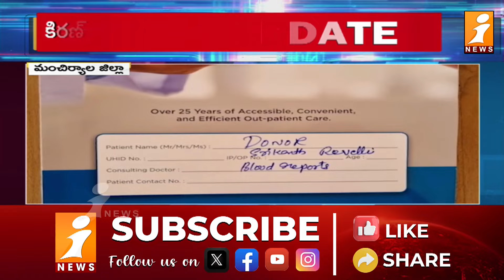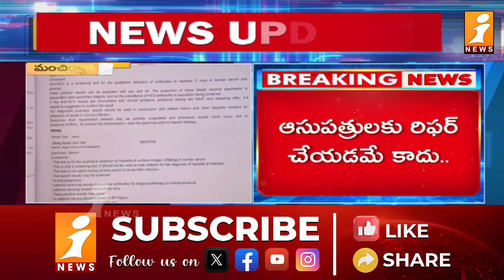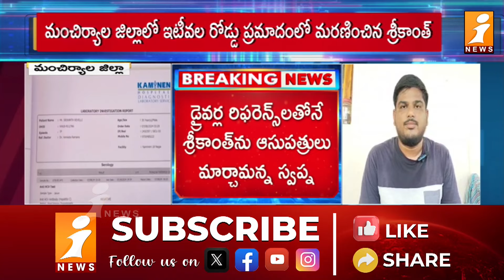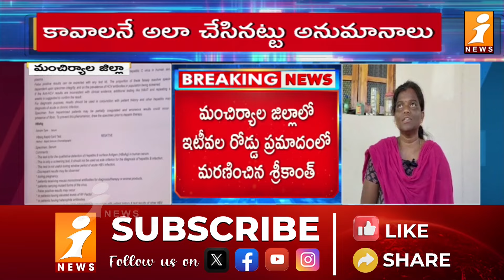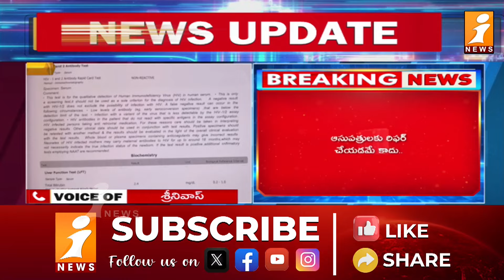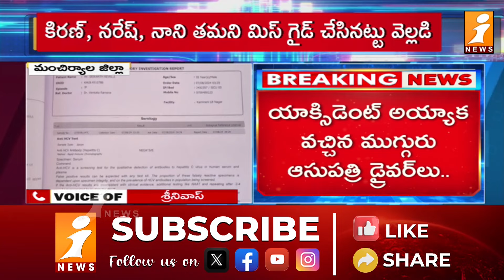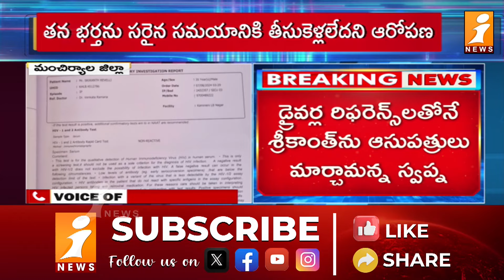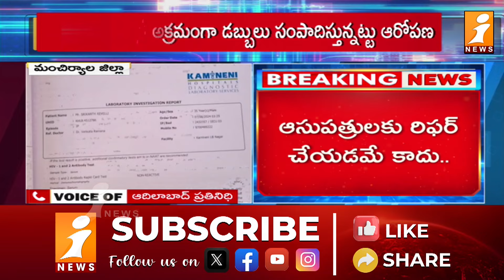అంబులెన్స్ డ్రైవర్ల అక్రమ దందా గుట్టు రట్టు | Ambulance Drivers Scam |Mancherial District News|iNews